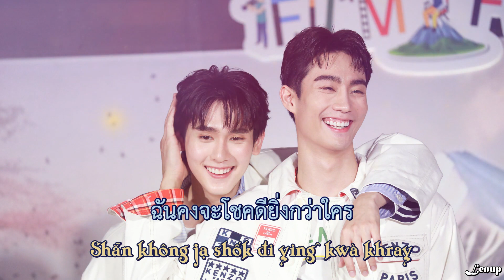มีเธอนี่แหละดี (My Luck) - Book Kasidet - Phiên Âm Tiếng Việt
Phiên âm Tiếng Việt của bài hát มีเธอนี่แหละดี (My Luck).
OST của phim A Boss and a Babe
นักร้อง บุ๊ค กษิดิ์เดช (Book Kasidet)

Bản quyền bài hát thuộc về GMM Grammy